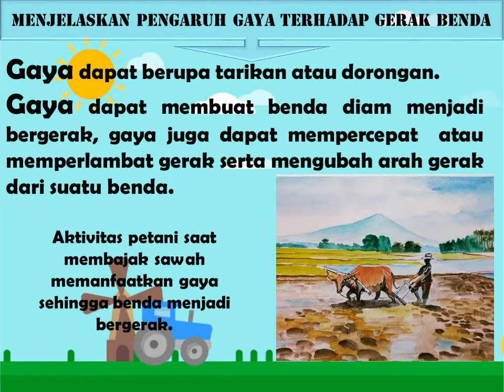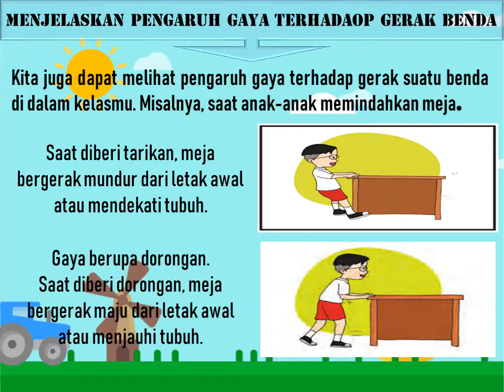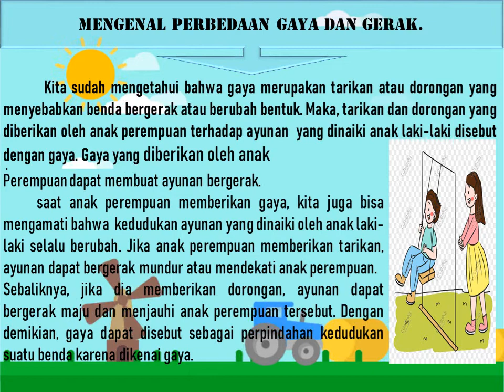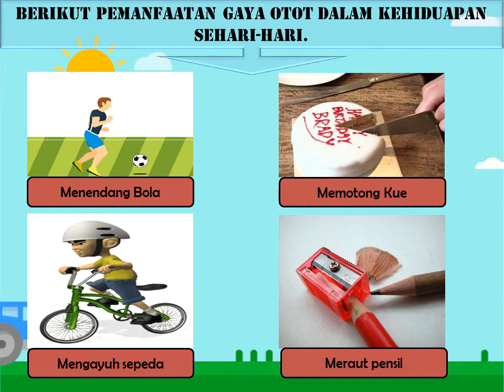SD KRISTEN TRANSFORMASI//Mrs.NILA//IPA KELAS 4//TEMA 8 SUBTEMA 1//PERTEMUAN 1